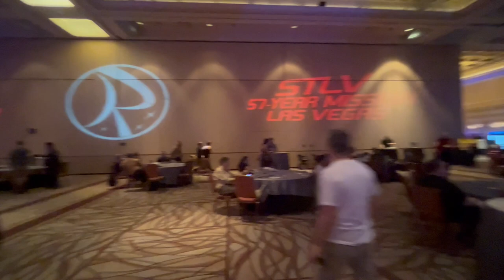Star Trek Las Vegas - the Roddenberry Stage area